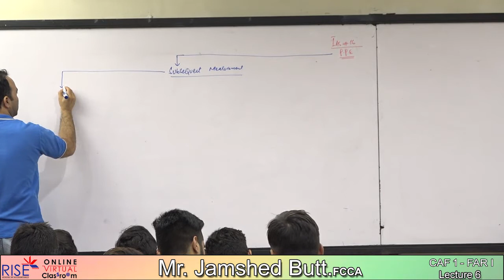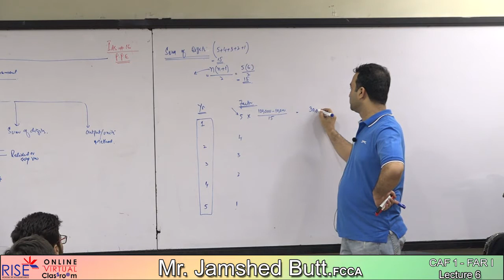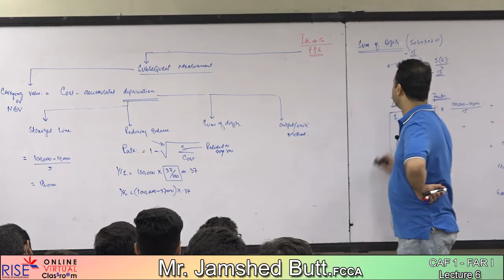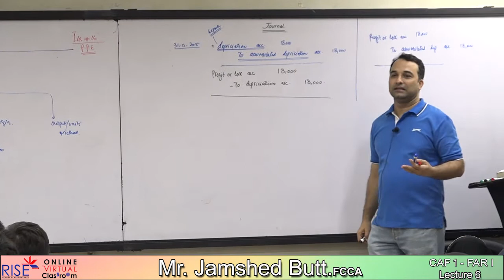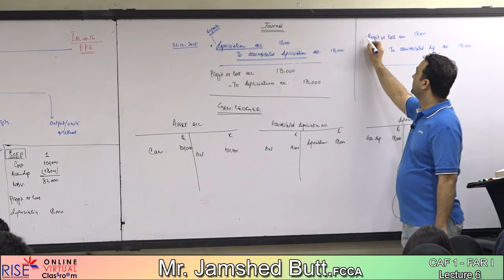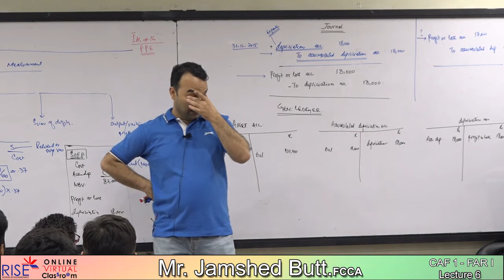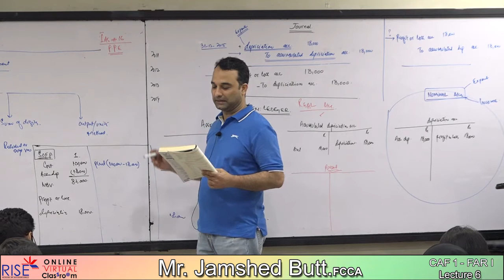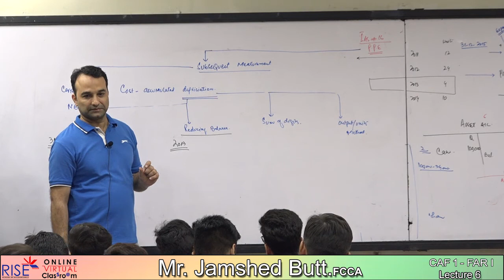CAF 1 Jamshed Butt Lecture 06